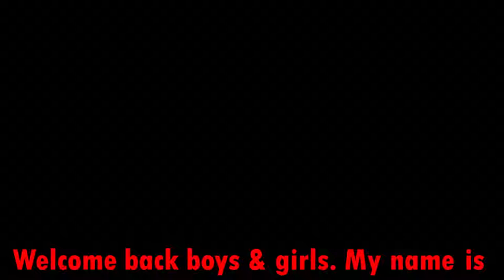Sailing Downwind To Albacore Town | Sailwind lets play | Episode 3 | EP 3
CHAPTERS:
0:00 INTRO
0:37 GAMEPLAY
Its time to set sail on our third voyage in the open sea. Today we sail through a storm all the way to Albacore Town from Al' ankh academy.